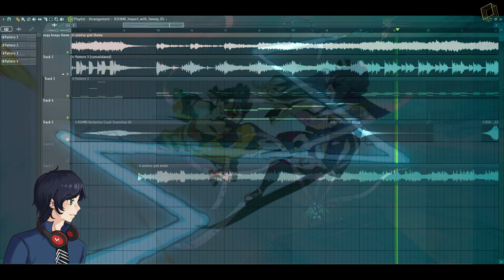Zenitsu's God Speed Theme [Godlike Speed] - Demon Slayer Season 2 Episode 10 Epic Cover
Tengen, Tanjiro, Zenitsu, and Inosuke VS Gyutaro and Daki The Final Fight Scene
Thunder Breathing First Form: Thunderclap and Flash Godspeed
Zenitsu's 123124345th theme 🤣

⇏ Anime: Demon Slayer Season 2 Entertainment District Arc
⇏ Type: OST Cover
⇏ Composer: Go Shiina & Yuki Kajiura
⇏ Arranger: James Liam Figueroa
⇏ SoundCloud: my soundcloud out of juice ›﹏‹

This is not an Official Soundtrack. Everything you hear from this cover is a remake.

🍩🎵 ~JΛMEƧ